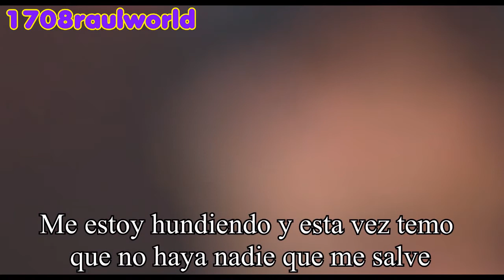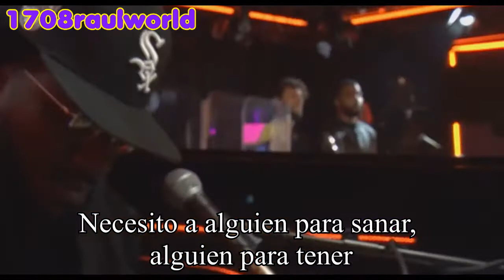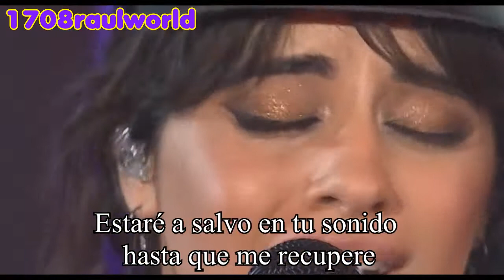Camila Cabello - Someone You Loved (Cover) (Traducida Al Español)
Artista: Camila Cabello
Canción: Someone You Loved
Album: Unreleased
Año: 2019

Camila Cabello - Someone You Loved Letra En Español
Camila Cabello - Someone You Loved Subtitulada